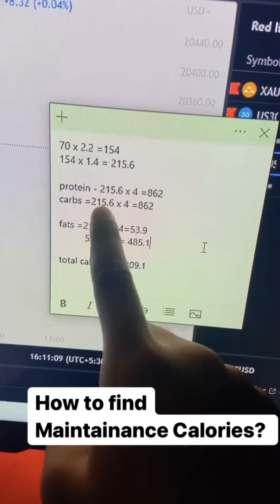How to find maintenance calories | fitness tips | fitness motivation | workout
Maintenance calories